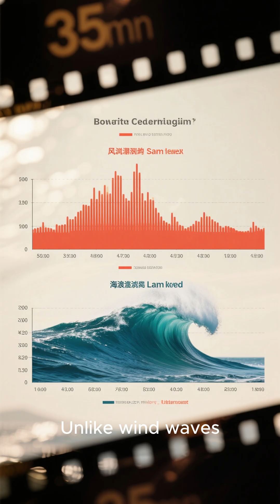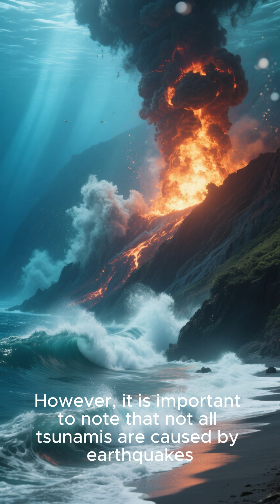Deadliest Tsunamis in History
Tsunamis are among the most powerful and devastating forces on Earth. In this video, we explore the science behind these colossal ocean waves and examine two of the deadliest tsunamis in recent history—the 2004 Indian Ocean tsunami and the 2011 Tōhoku tsunami in Japan. From underwater earthquakes to volcanic eruptions and landslides, discover what causes these massive waves, how they travel at astonishing speeds, and why their impact on coastlines is so catastrophic. A must-watch for those fascinated by the raw power of nature and the importance of tsunami awareness and preparedness.